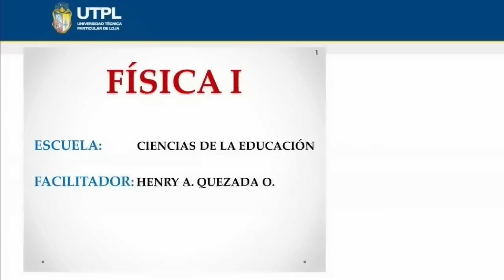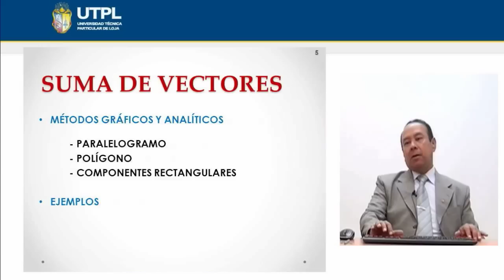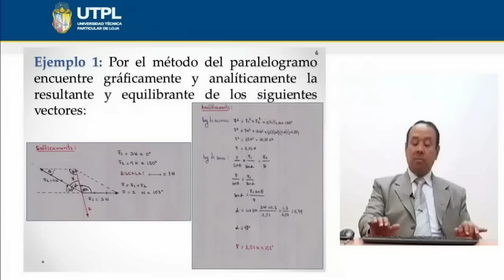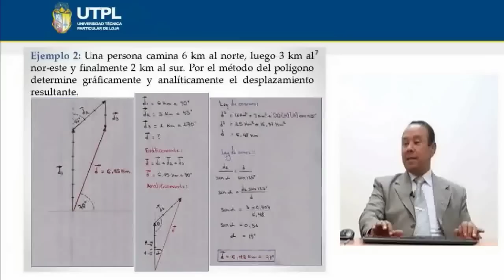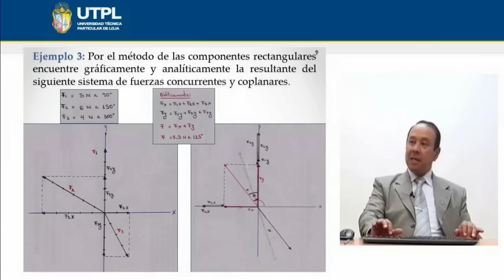UTPL OPERACIONES CON VECTORES [(CCEE - FÍSICO MATEMÁTICAS)(FÍSICA I)]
Físico Matemáticas
Químico Biológicas
Física I - Física General
Tema: Operaciones con vectores
Ponente: Dr. Henry Quezada